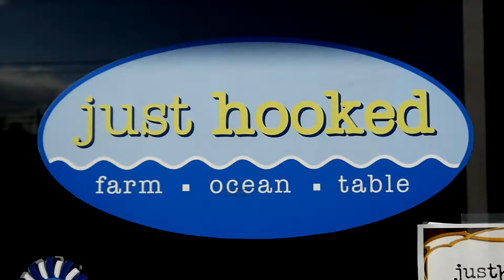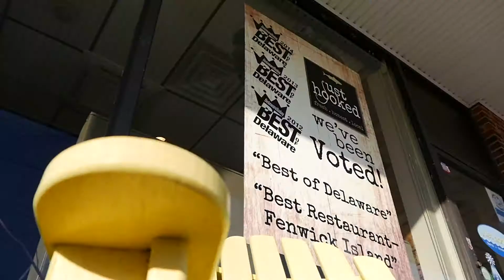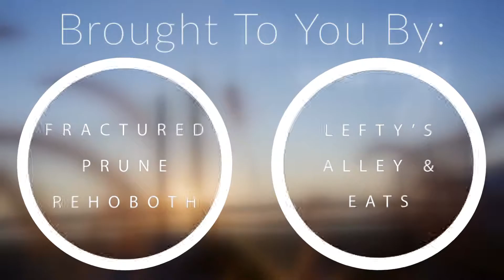THE MENU: JUST HOOKED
On this episode of The Menu, we're checking out Just Hooked 's new seasonal dishes. Fresh, honest, and local food. No wonder they're a Delaware favorite!

Located at: 1500 Coastal Highway, Fenwick Island, DE 19944

Tune in every Tuesday at 5 & 11PM to see what restaurant we visit next!

The Menu is produced exclusively by Blonde Cravings LLC